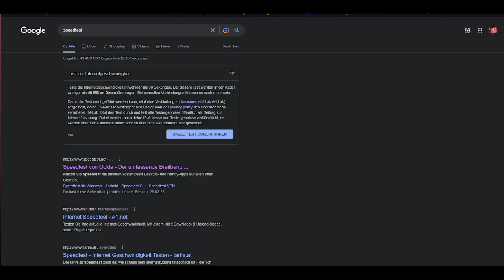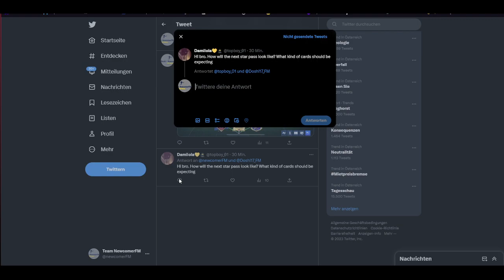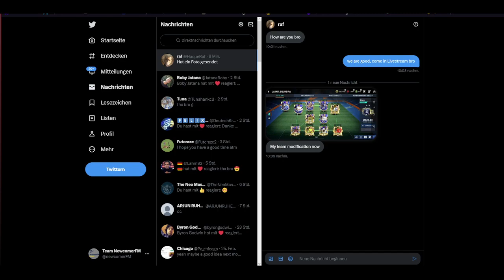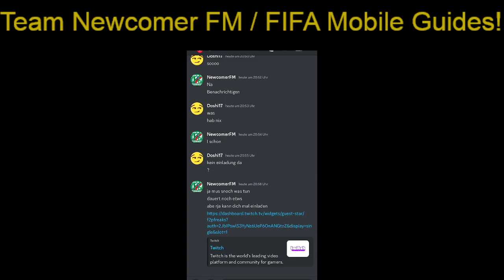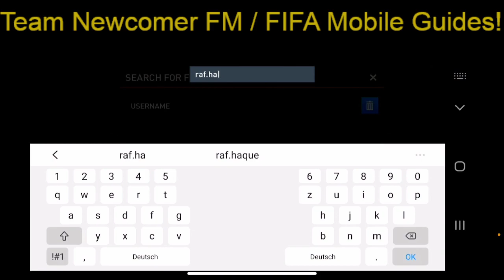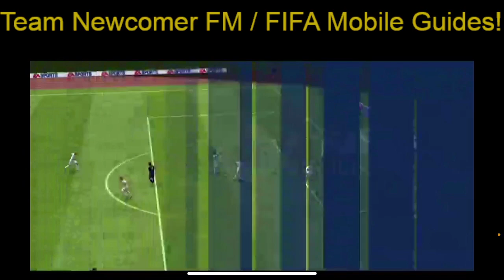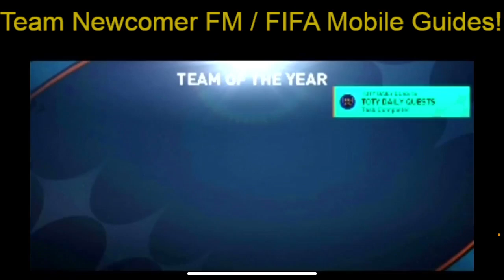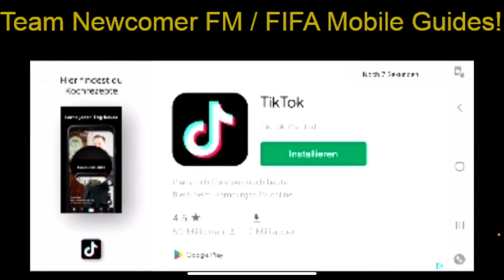🤠 Twitch Livestream / 26.02. h2h against Follower UTOTY market Talk new shop packs FM22 #308